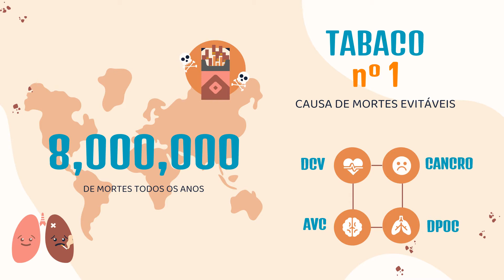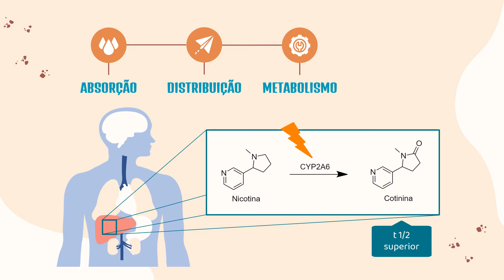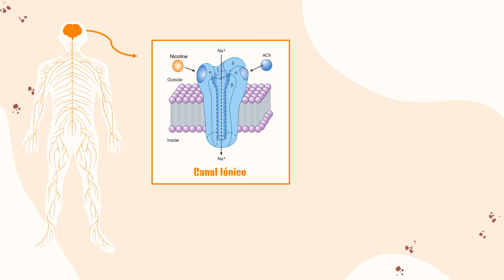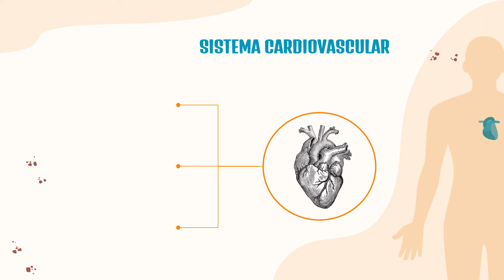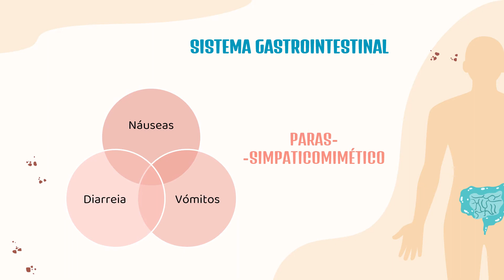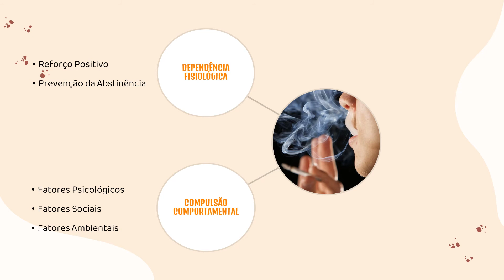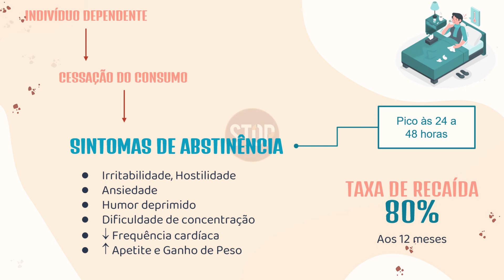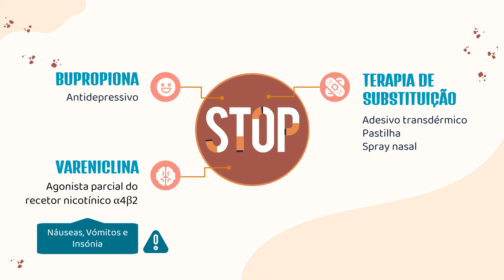Nicotina Paula Fernandes